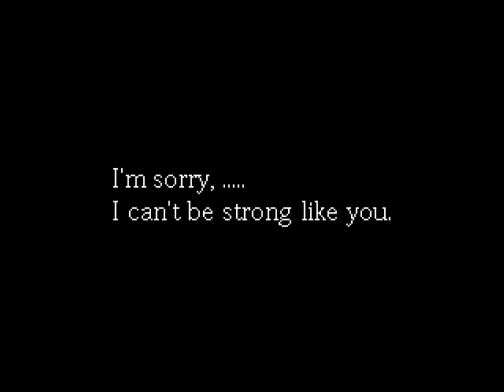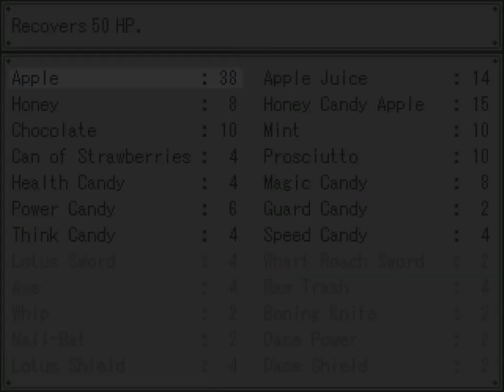The Gray Garden # pseudo-RPG story game(part 14 )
The Gray Garden is a pseudo-RPG with a heavy story focus,
made by Deep-Sea Prisoner in RPG Maker 2000.

The Gray Garden: a world where angels and demons live in harmony.
Yosafire, a demon who likes flowers, enjoys a carefree life with her friends.
Then one day, a mysterious bat appears in the garden...